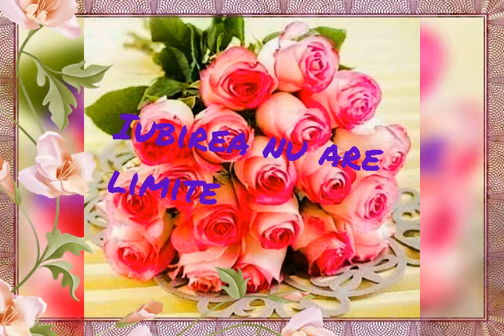Nu pot să-i uit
OCHII tai